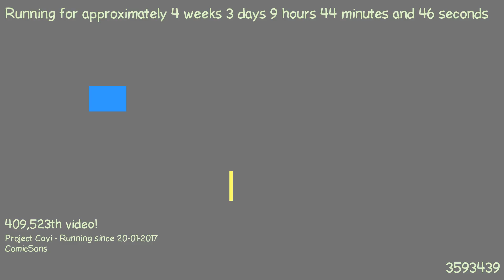1487663341 - Webdriver Cavi - H